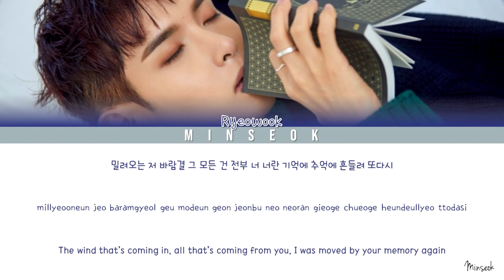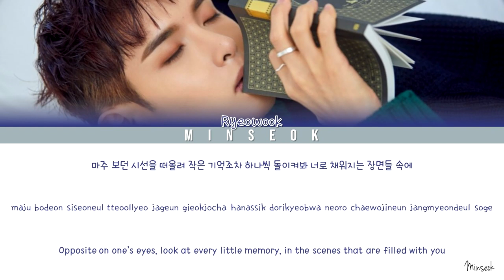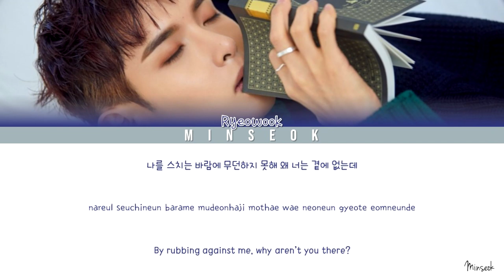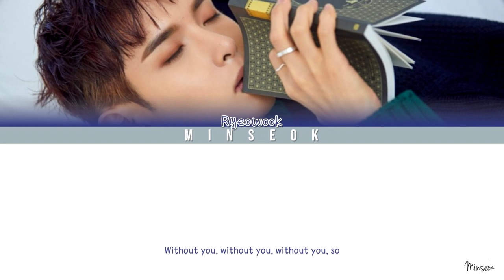Ryeowook (려욱) - Without You (Color Coded/Han/Rom/Eng Lyrics)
Without You
Drunk on love (2nd Mini Album)
19.01.02

Lyrics/작사: 방혜현
Composer/작곡: Jeppe Federspiel, Anis Basim Moujahid, 코드나인(CODE 9)
Arranger/편곡: Jeppe Federspiel, Anis Basim Moujahid